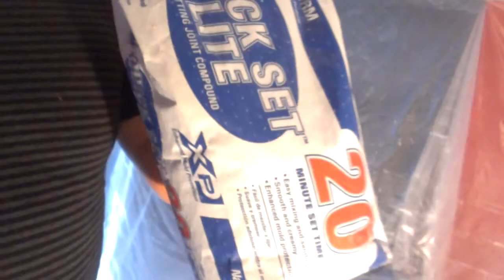Como remover tirol o gotelé de cielorrasos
Esta es una lista de los materiales que he utilizado en este projecto; como es en USA, a continuacion la lista en ingles:Thank you for watching, here is the list of products that I used in this project:
A lightweight joint compound that is 30-percent lighter. For finishing joints, spotting fasteners, finishing cornerbead and texturing. Reduces shrinkage by up to 20-percent. Less pocking and pinholing. Pulls and sands easier. Coats metal beads with two coats. Ready to use, 8.2 gallons covers approximately 1000 sq ft Pail Size Gal=4-1/2
Valspar Ultra 5-Gallon Interior Flat Ceiling White Paint and Primer in One. Low odor, low VOC 1-coat coverage Spatter resistant
18 b. Bag Light Drywall Joint Compound - 20 Minute. Sandable fast-setting joint compound
• Hardens quickly to an easy-to-sand finish for fast, smooth joint finishing
• Simply add water in accordance with instructions printed on every bag
• Allows for same-day joint finishing and next-day decoration
• Mixes to a creamy, lump-free consistency that doesn't roll up, drag, crater or bubble
• Lightweight formula weighs 30% less than most conventional all-purpose joint compounds
• Increased crack and humidity resistance, even in heavy fills
• Allows faster taping, finishing, filling, patching, skimming and laminating
Gator 3-in x 10-in x 1-in Drywall Joint Sanding Sponge
• For use on all surfaces
• For sanding flat surfaces, irregular shapes and contours
• Rinse and reuse
• One tough sandpaper, one smooth finish
Kobalt Drywall Joint Knives
• Premium hollow ground Stainless Steel blade
• Strong, long-lasting performance
• Comfort grip handle
Fibatape
Self-adhesive aluminum repair patches. Covers smoothly for a flawless finish. Unique perforated design for tough repairs. Easy-to-use application . Fibatape FDW6838-U UPC: 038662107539